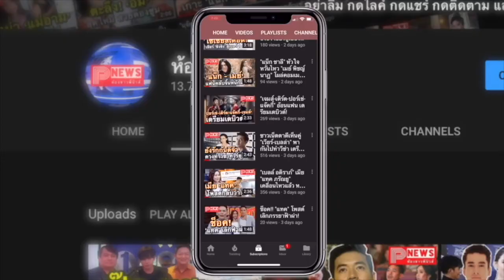ห้องข่าวพีนิวส์ | GMMTV ลุยฟ้องมือดี ทวีตหมิ่น "ไบร์ท-กัน" กล่าวหา กัน อรรถพันธ์ เป็นมือที่สาม